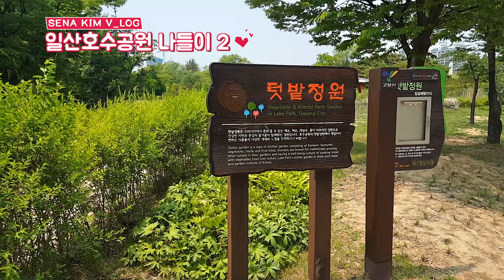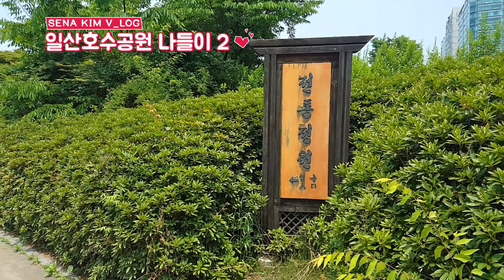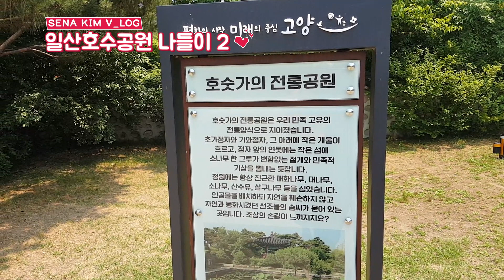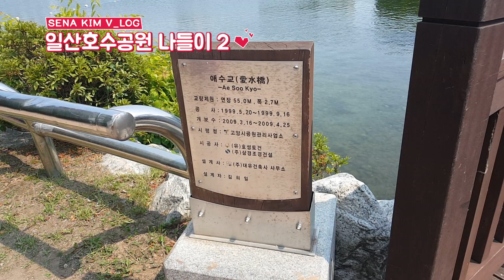일산 호수공원 VLOG 2부 / 호수공원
안녕하세요^^
세나킴 입니다.

오늘은 일산 호수공원 2부 영상을 올립니다^^